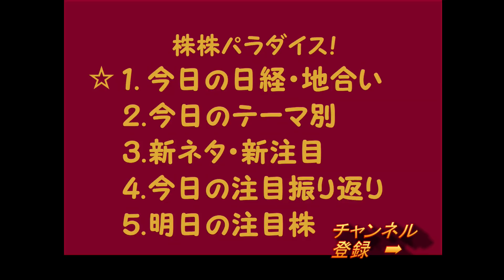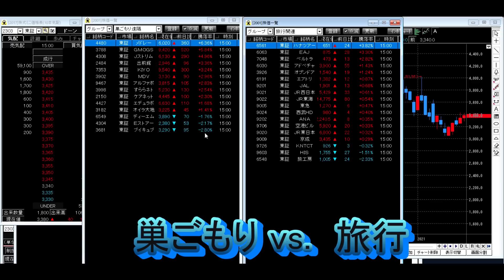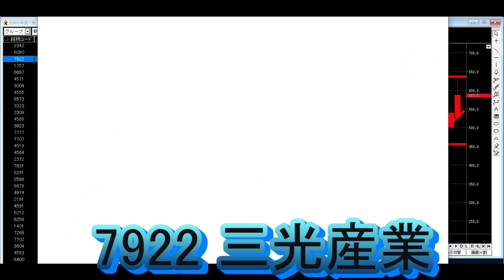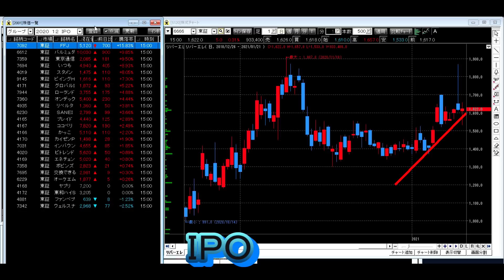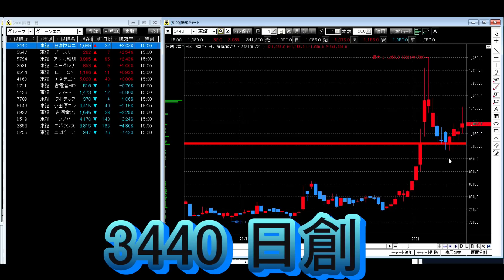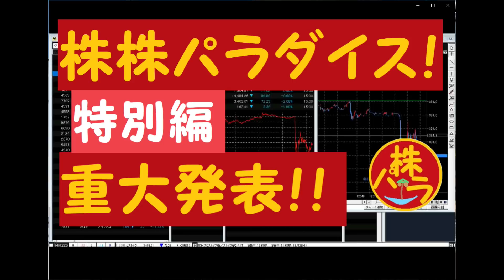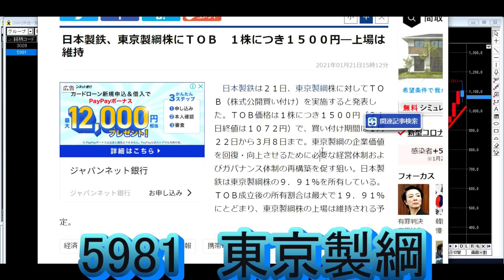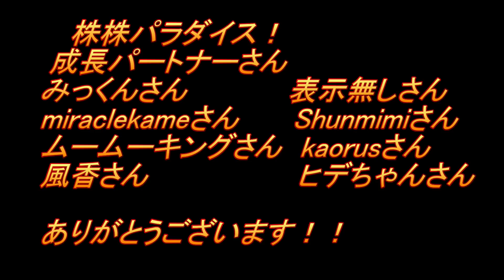株株パラダイス！2021/1/22(金) の注目株を分析！以前、世界的 外資系 金融機関４社に勤務し、統括部長を経験した 株パラ がお送りします！！！